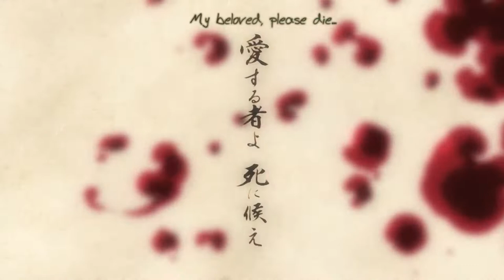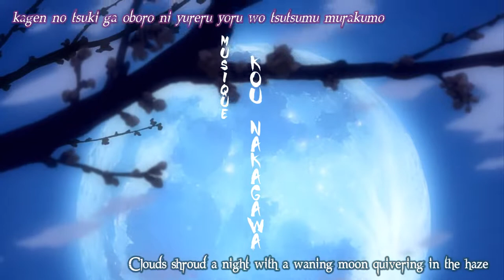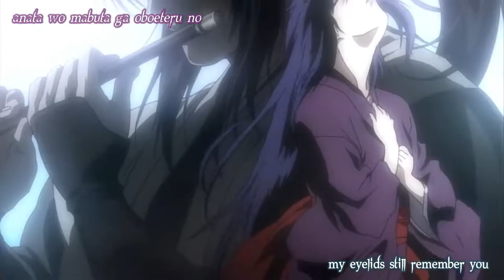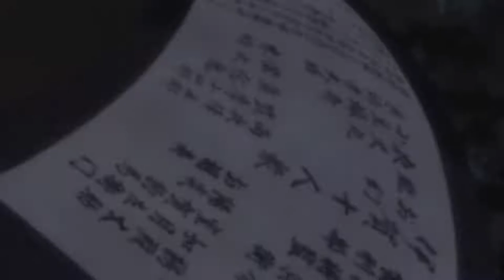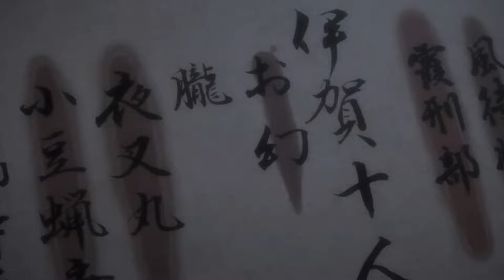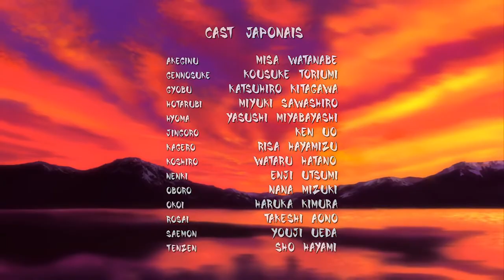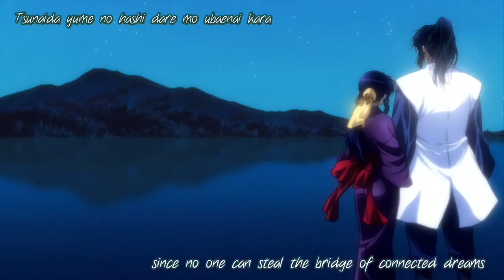Basilisk Episode 17 English Dubbed 1080p - PLS subscribe!!!